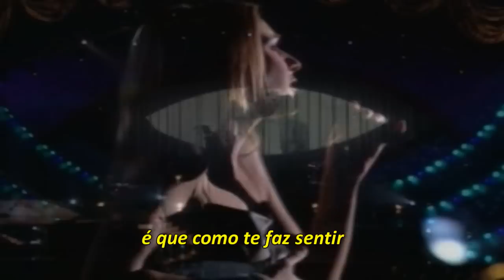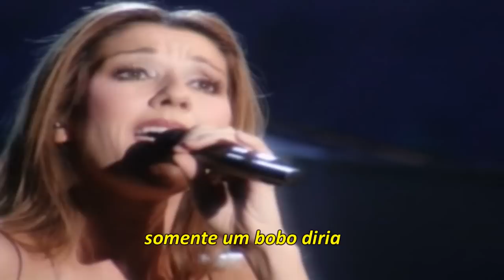Celine Dion duet Frank Sinatra - All The Way (De Todas as Maneiras) Ano da Música-1957 LEGENDADO